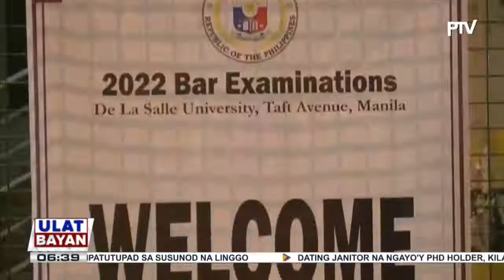NCRPO, mahigpit na nakabantay sa mga testing center para sa ikalawang araw ng Bar exams sa linggo